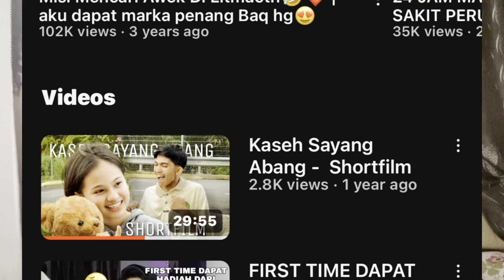AKU DAH STOP YOUTUBE SEBAB….(TENGOK SAMPAI HABIS)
Ada sunggestion content tak?